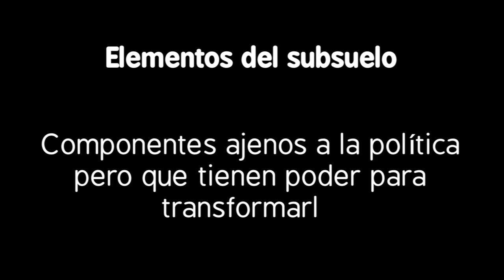Iglesias: "Elementos del subsuelo"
Pablo Iglesias se dejó llevar en su discurso del desayuno informativo que realizó Fórum Europa en el Hotel Ritz y se refirió a los “elementos del subsuelo” para explicar la importancia del 15-M. El candidato de Podemos expuso que el 15-M fue una “crítica a los elementos del subsuelo”, es decir, “a los elementos que de alguna manera operan por debajo de las superestructuras políticas”.